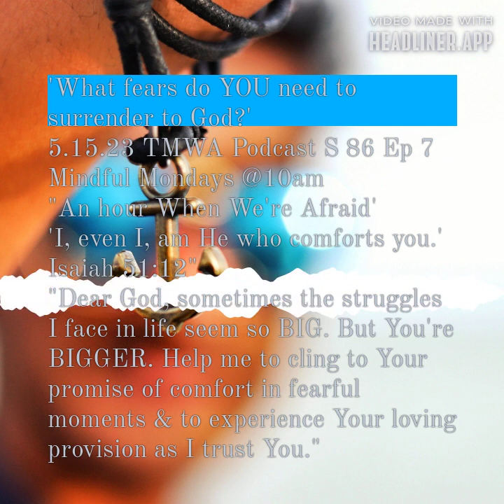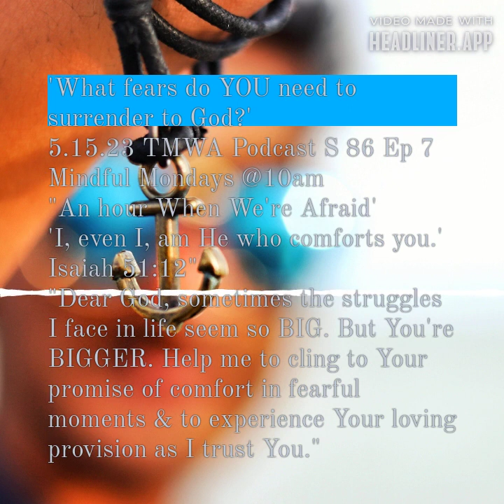5.15.23@10am TMWA Podcast S 86 Ep 7 Always Trustworthy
Check out the latest episode of Teachable Moments with April!